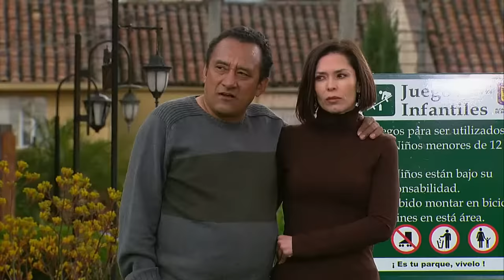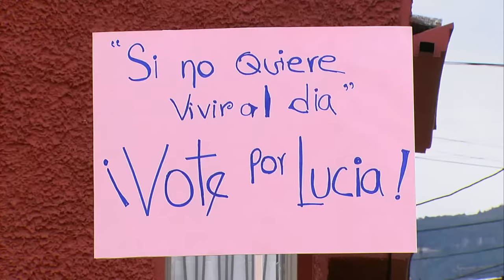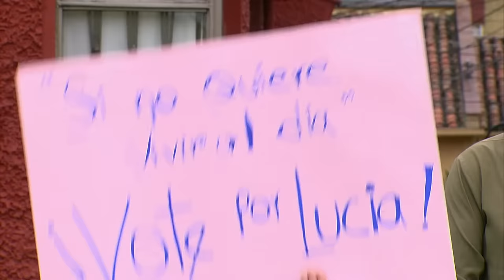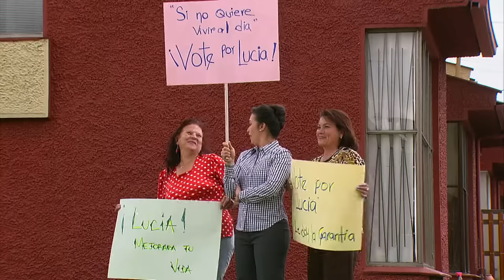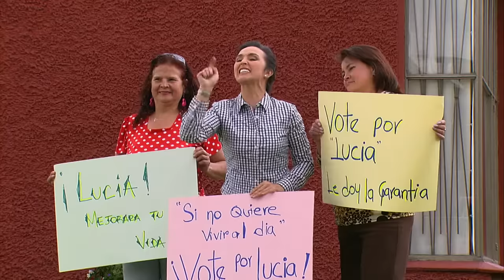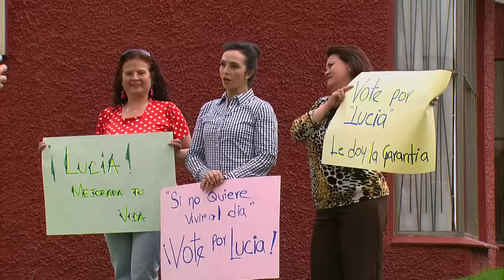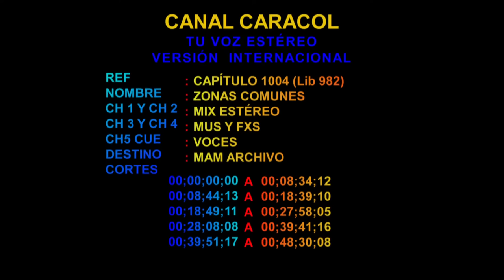Tu Voz Estéreo - Capítulo: Zonas comunes - Caracol Televisión